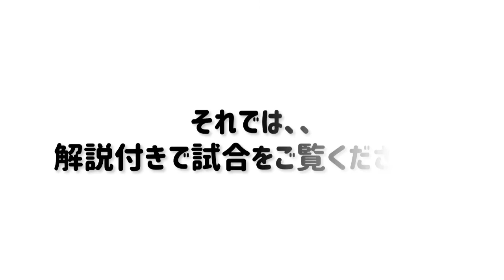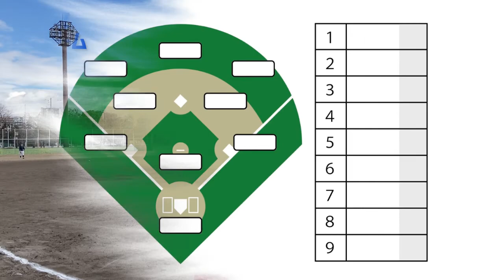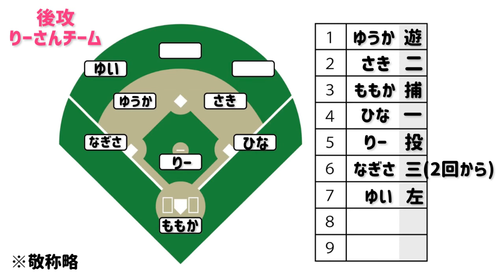49.【女子野球】第1回女子オールスター（後編）好プレー連発の見応えのある試合に！MVPの”ASUKAバット”を手にするのは果たして､､??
野球好きを増やす！
そして野球人口を増やして、野球界を盛り上げたい！！
この日本を野球というスポーツで変えたい！

そんな思いでYouTubeを始めました！

【バボちゃん】
中学から野球を始める
高校3年間、硬式野球部に所属し現役終了。
それから2年後、、草野球を始め現在では7チームに所属
その中で、MARVELOUSでは代表を務める

【ほのちゃん】
小学校から高校まで約7年間ソフトボール
約2年前から草野球を始め、現在では6チームに所属。
最近では女子野球チームを発足し、毎週日曜日に活動しています